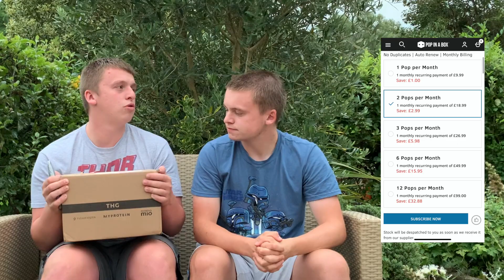Unboxing Two Mega £135 Funko Pop Mystery Boxes from USA Mystery Pops! WE HIT A HARD STACK!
Join us today as we unbox our Pop In a Box Subscription and get an awesome oversized star wars pop! We also unbox two mega £135 Funko pop mystery box from USA Mystery Pops! We were so excited for this one with their being top hits of Black Lightning, 9 Inch Buzz, McDonalds 5 Pack and many more amazing shared and convention exclusives/grail!!! We managed to get a really awesome GRAIL! Let us know what you think of our pulls! What did you get in yours?